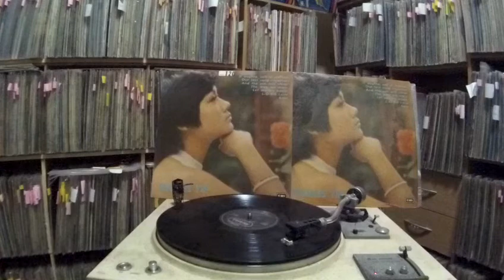葉麗儀 Frances Yip -- b3 The Way We Were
EMI REGAL  SREG 9625